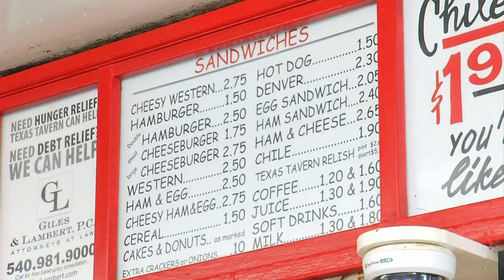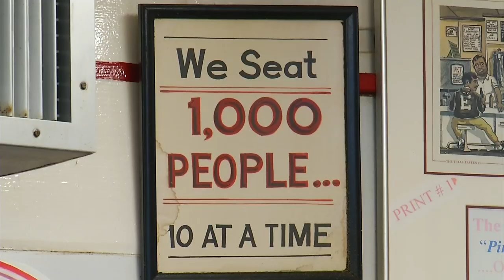Tasty Tuesday: Texas Tavern